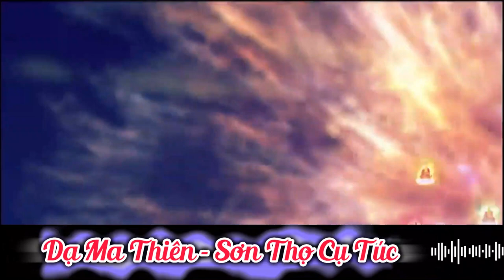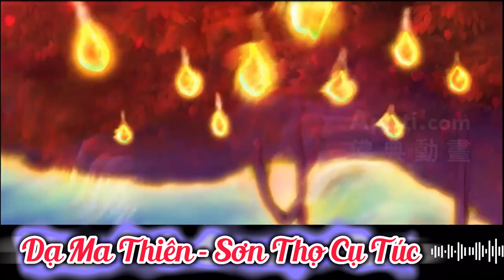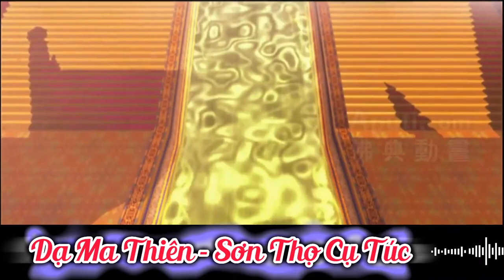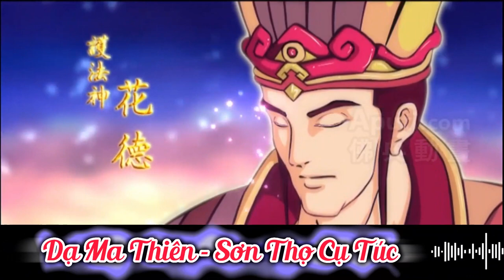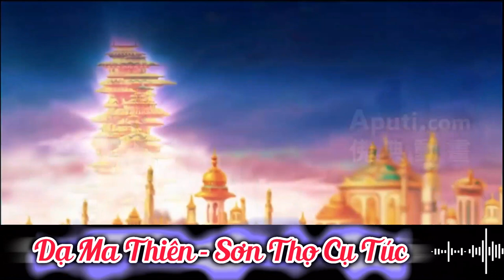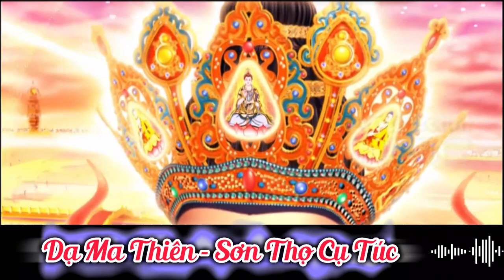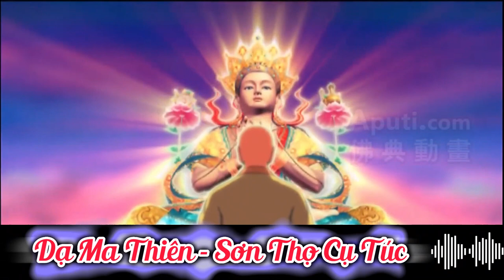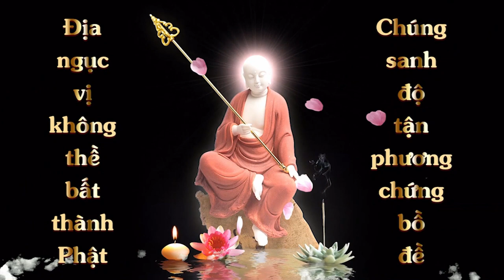06 06 Cõi Trời Sơn Thọ Cụ Túc | Kinh Chánh Pháp Niệm Xứ | Phẩm 6 - Dạ Ma Thiên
06 06 Tâm Tướng | Kinh Chánh Pháp Niệm Xứ | Phẩm 6 - Dạ Ma Thiên

Phẩm 6 - Dạ Ma Thiên
Việt dịch: Linh Sơn Pháp Bảo Đại Tạng Kinh
Phẩm 6.3:
Phẩm 7: